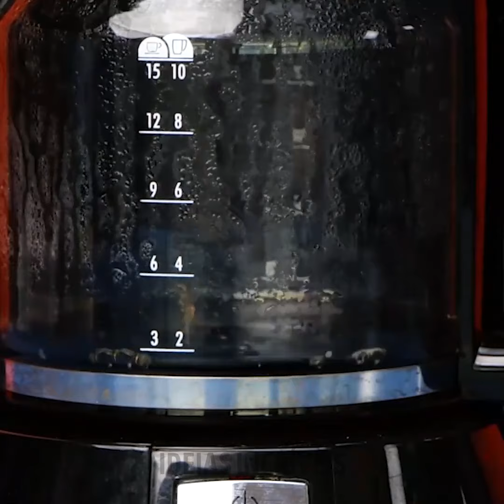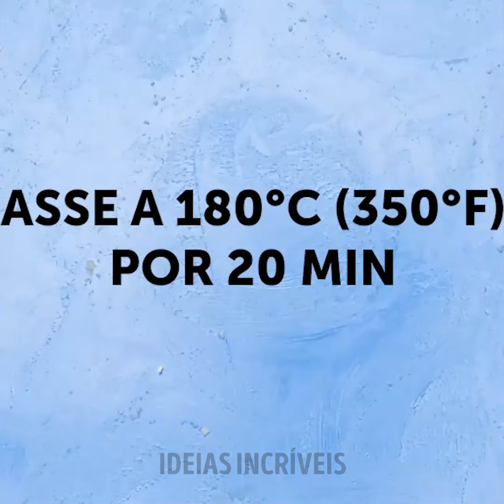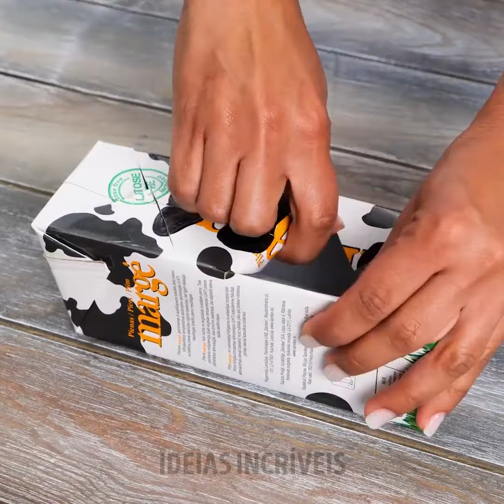Ideias de bebidas refrescantes para todas as ocasiões. Truques de cozinha